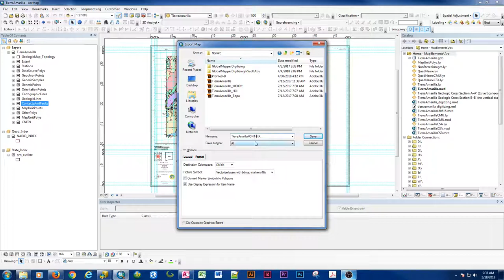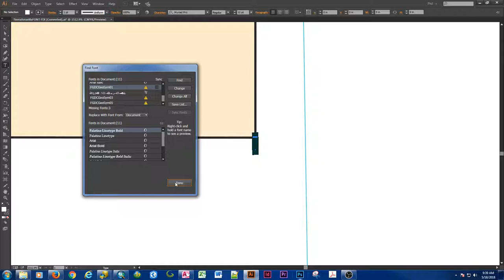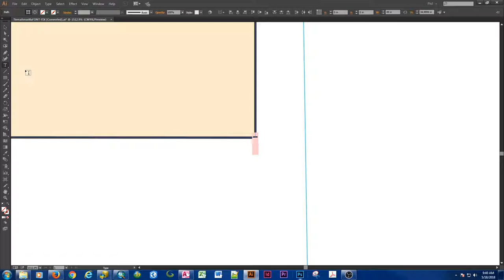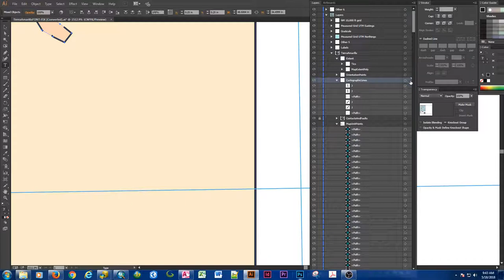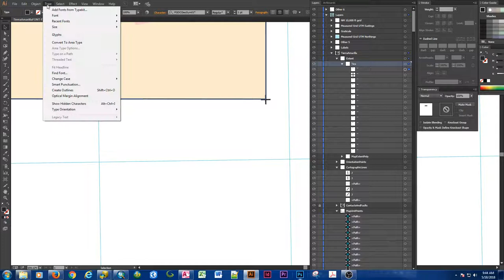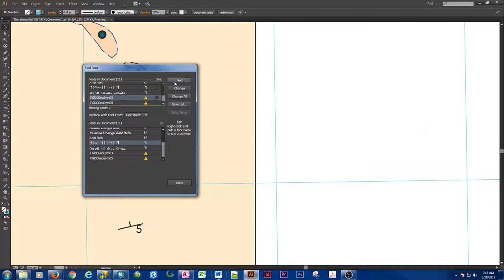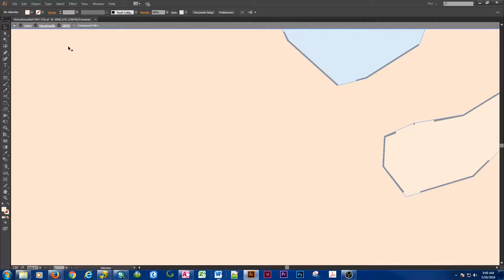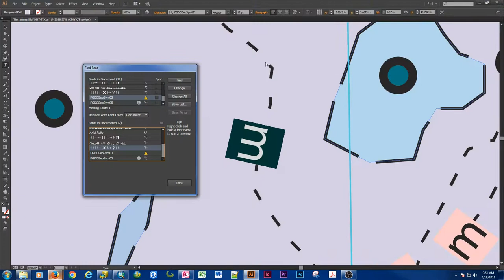ArcMap To Adobe Illustrator: FGDC-Font Repair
This is a video for how to fix the pesky "missing font" error for the FGDC symbol fonts in Adobe Illustrator. This happens when exporting fonts from ArcMap to an AI file, and is unique to the FGDC-Fonts.